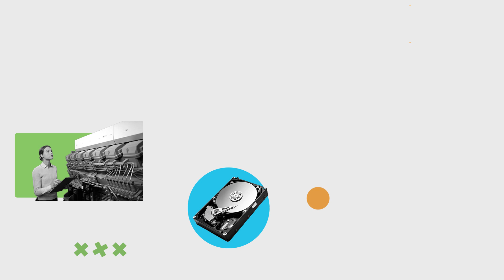Cisco Secure Endpoint Ransomware Series - Achieve Peace of Mind with Secure Endpoint Pro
Learn how Cisco Secure Endpoint defends you from ransomware attacks by helping you achieve peace of mind with Cisco Secure Endpoint Pro.